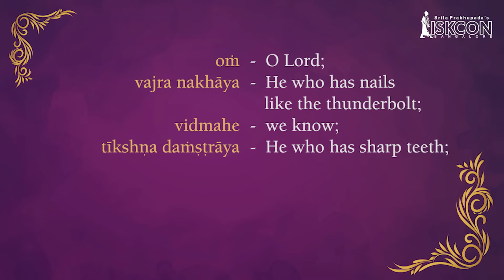Narasimha Gayatri Mantra Meditation | Prayer for Protection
Sri Narasimha Gayatri Mantra

Om Vajranakhaya Vidmahe ,
Tiksnadamstraya Dhimahi ,
Tanno Narasimhah Pracodayat ||

Meaning:
A devotee of the Lord feels no danger even amidst the greatest danger. He is in constant meditation about His beloved Lord’s glories and is confident of His protection. The Lord is eager to protect His devotees, like He protected Bhakta Prahlada.

Become free of all anxieties and doubts with this powerful chant of Sri Narasimha Gayatri.

Let us meditate on the Supreme Lord Narasimha while we chant SriNarasimhaGayatriMantra and be inspired by Him.